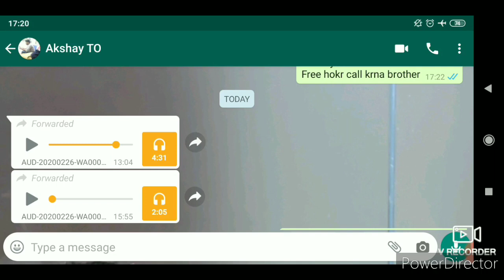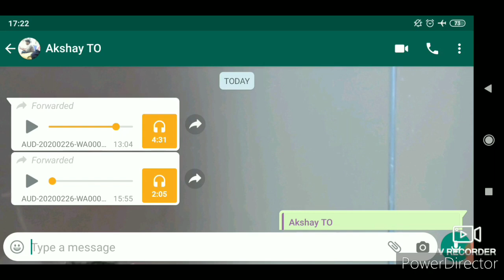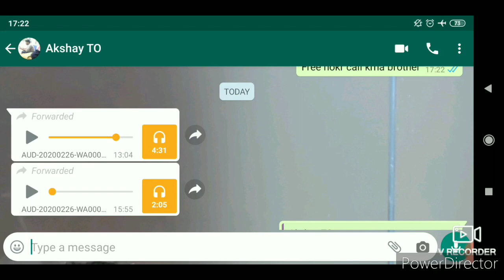Tubewell Operator Latest Update | कुछ नये बड़े बदलाव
The new changes of tubewell operator joining process.. So see video till last..